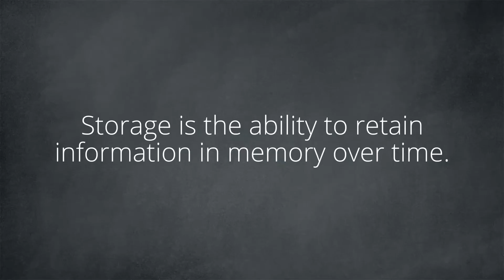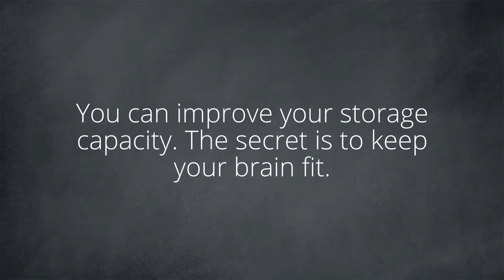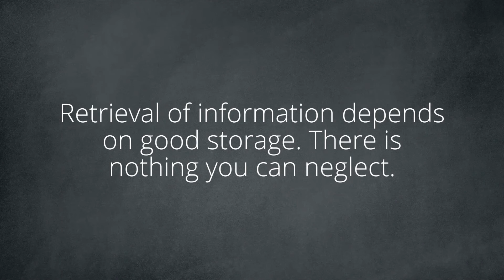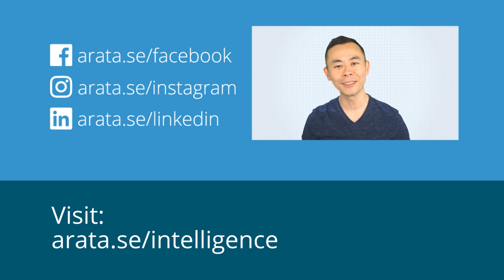Increasing your brain’s ability to store memories | Study Arata 21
Imagine how your life would be if you were able to memorize everything you wanted.

If we were to define the three memory processes in a very succinct way, we would say the following. Encoding is the initial learning of information. Storage concerns the maintenance of the information that has been learnt over time. And retrieval is the ability to access that learnt information whenever you want.

Of the three processes, storage is the one that seems to have received less attention from psychologists and specialists in learning.

Understand how storage works and what practical attitudes you can take  to enhance your brain’s ability to retain information